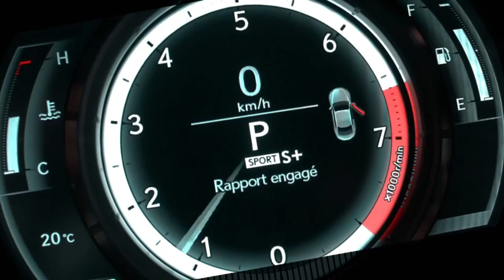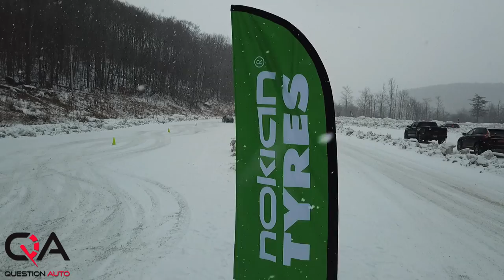Nokian Hakkapeliitta R3 | Excellente traction sans CRAMPONS !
Nous avons eu la chance d'essayer le nouveau Nokian Hakkapeliitta R3 à Killington au Vermont! Nous avons eu des  conditions parfaite pour tester un nouveau pneu d'hiver en Tesla Model X! Ce Tesla Model X dans la neige était un vrai charme même avec toute cette puissance! Oui, nous aimons les pneus d'hiver cloutés chez Question Auto, mais il y a souvent une loi qui ne vous permettra pas d'utiliser ce genre de pneus d'hiver sur la route! Mais il y a une solution! Le nouveau Nokian Hakkapeliitta R3 non clouté!

Le nouveau pneu d'hiver Nokian Hakkapeliitta R3 Nokian non clouté a l'équilibre parfait entre sécurité et confort. La tranquillité d'esprit du conducteur d'hiver repose sur le concept Arctic Sense Grip, qui rend la conduite précise et agréable.

La nouvelle génération de pneus nordique sans clous a été conçu par le manufacturier de pneus le plus au nord du monde: Nokian Tyres! Le Nokian Hakkapeliitta R3 est le premier choix pour les conducteurs qui recherche la sécurité, le confort de conduite unique et une emprunte plus écologique. Les différentes lamelles de ce pneu d'hiver caméléon s'adapteront à toutes variations météorologiques et offrent un mordant implacable. La résistance au roulement extrêmement faible entraîne économies de carburant substantielles! Et ce, même pour les véhicules électriques!